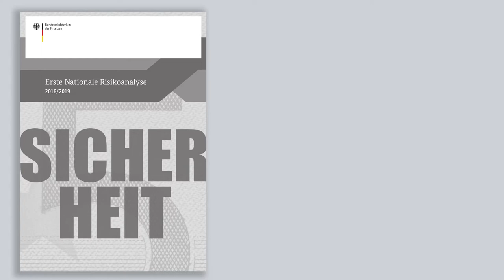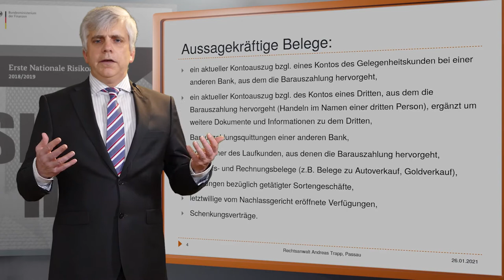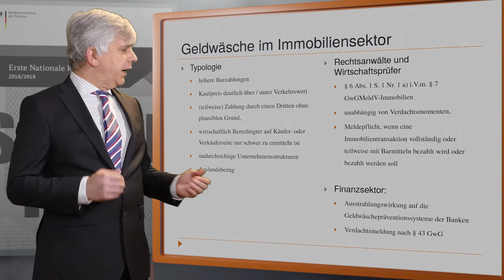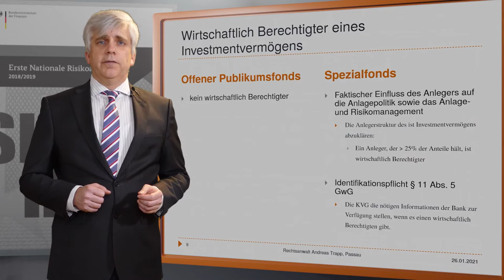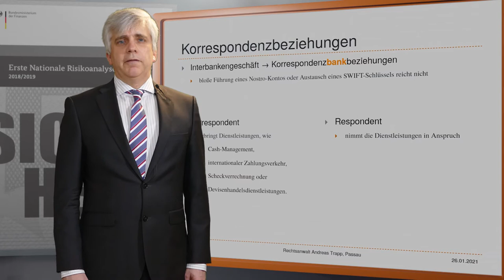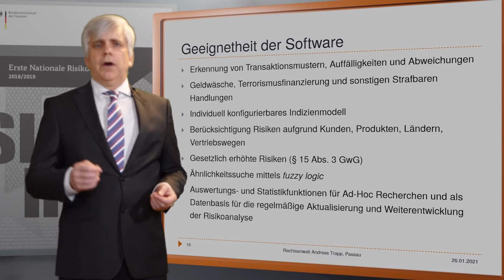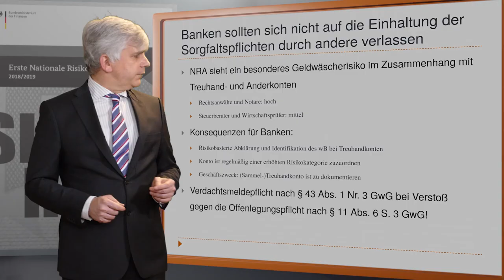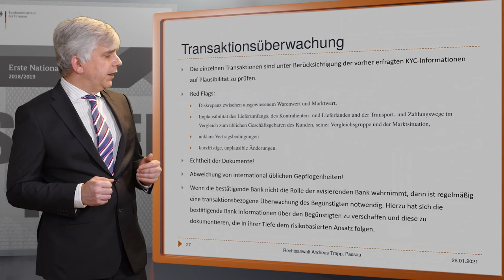Geldwäscheprävention in Banken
Die BaFin hat am 14.01.21 einen Konsultationsentwurf für einen "BT Kreditinstitute" der Anwendungs- und Auslegungshinweise (AuA) zum Geldwäschegesetz (GwG) veröffentlicht. Der wurde, trotz zahlreicher kritischer Stellungnahmen der Verbände, weitestgehend unverändert am 8.6. übernommen.

Der neue BT KI behandelt die Themen:
1. Herkunft der Vermögenswerte
2. Immobilientransaktionen
3. Investmentgeschäft
4. Konsortialkredite
5. Korrespondenzbankbeziehungen
6. Monitoringsysteme
7. (Sammel-)Treuhandkonten
8. Trade Finance

Rechtsanwalt Andreas Trapp stellt die neuen Regelungen vor und bewertet den Umsetzungsbedarf für Verbundinstitute, also Volksbanken und Sparkassen.